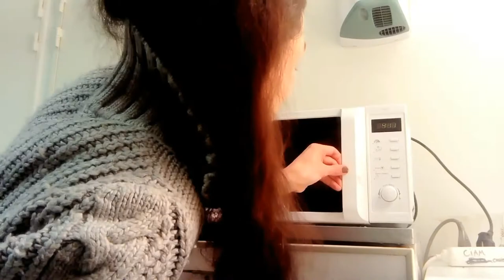Burmera Koe Kotla (kan Kotava)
[avk] : Burmera al zo tuesar golde da va burmesiko mea ronofavé koe jinafa kraba.

[eo] : Kuiro estas komplikigita pro tio, ke mi ne plu rajtas uzi kuirilon en mia apartamento.